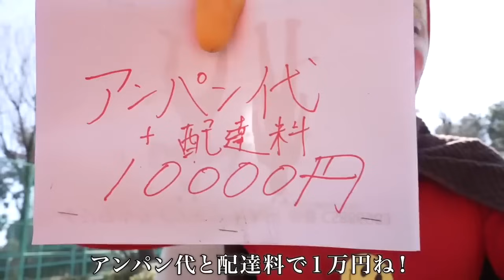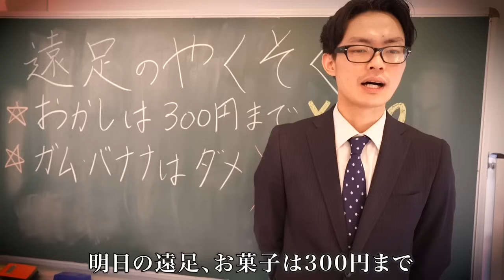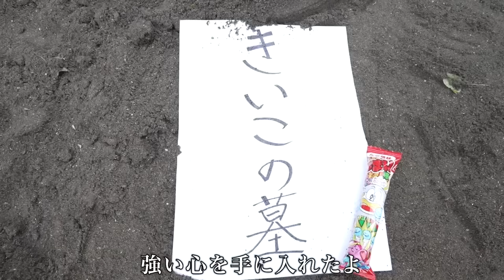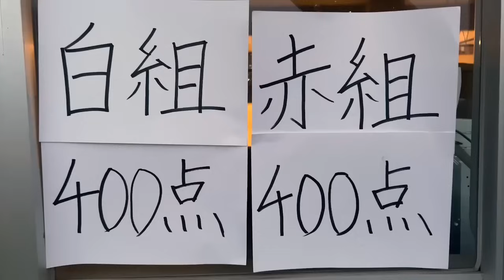恥ずかしい///みえてる！？